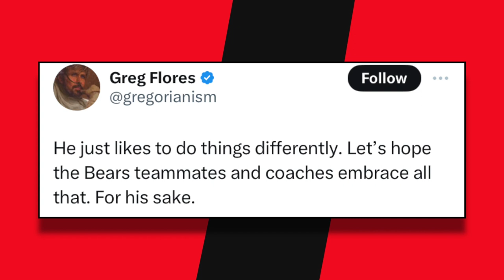Caleb Williams Responds To Backlash Over Lipstick And Painted Nails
In this video, we talk about draft prospect Caleb Williams responding to backlash over lipstick and painted nails.